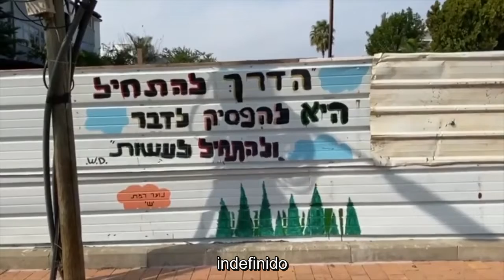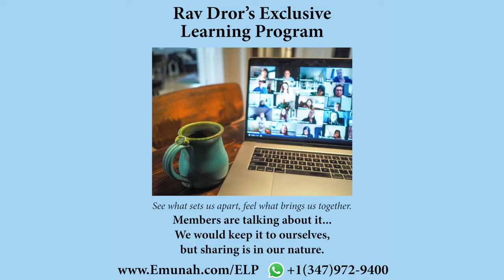Perspectivas sobre la Tierra Santa de Israel